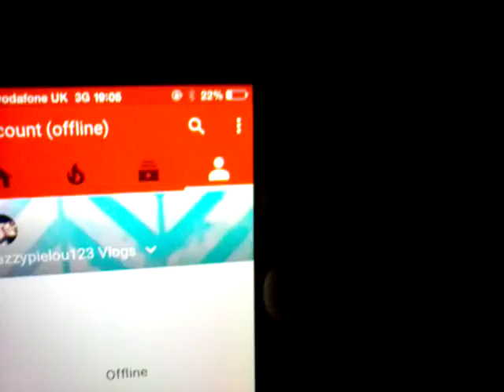Q&A how i really got my hair |jazzypielou123